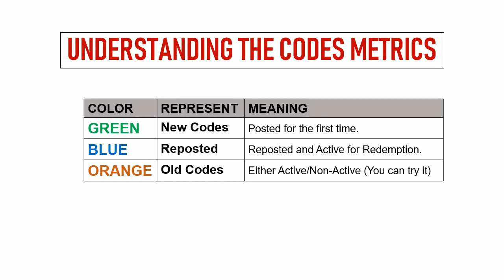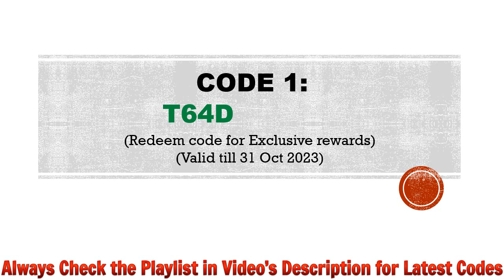🔥 Ultimate Ninjutsu Storm Codes | Ultimate Ninjutsu Gift Codes | Ultimate Ninjutsu Redeem Codes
Today I will share new codes for Ultimate Ninjutsu Storm.

Redeem Process:
Step 1: In game, tap on player information, then settings, then exchange.